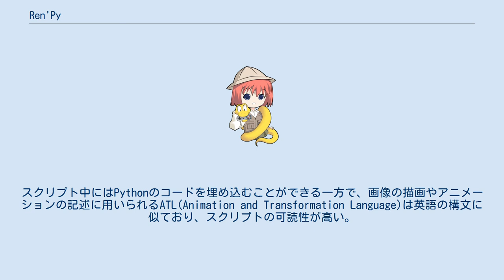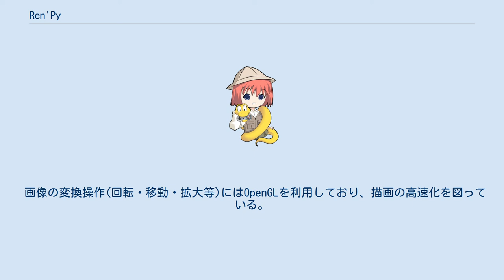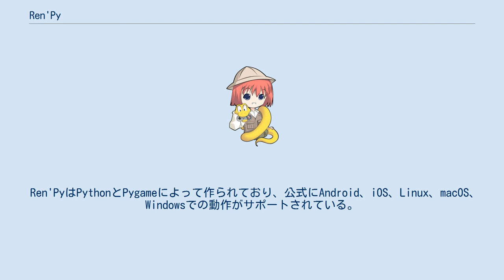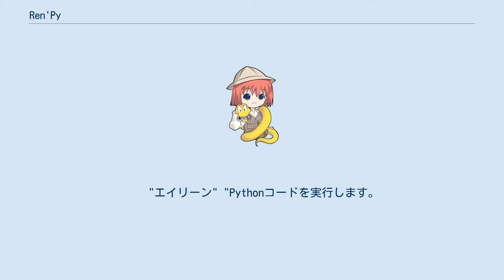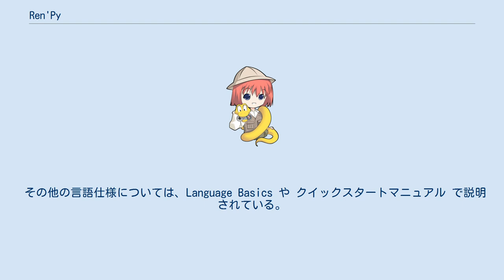Ren'Py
Ren'Py（レンパイ）は、ビジュアルノベルの制作を容易にするフリーソフトウェアエンジンである。
NScripterのような他の有名なビジュアルノベルエンジンとは異なり、Ren'Pyは英語圏で多く用いられており、300以上のゲームが英語で製作されている。
Ren'Pyの名前は、「恋愛」ゲームと、エンジンの開発言語であるPythonに由来している。
2012年3月より、日本語のサイトが開設された。
 Ren'Pyには、多くのビジュアルノベルで必要とされる機能が含まれており、ストーリーの分岐、ゲームのセーブやロード、前の場面へのロールバック、様々なトランジションなどがある。
Ren'Pyのスクリプトは脚本に似た構文で書かれ、追加的にPythonコードのブロックを含めることで独自の拡張機能を実装できる。
さらに、ゲームの配布においてスクリプトを難読化・アーカイブすること（配布物のビルド）で著作権侵害を軽減させるためのツールが含まれている。
 ゲームエンジンは主にPythonで書かれているが、レンダリング処理などはCythonとCで書かれている。
スクリプトの解析などは一貫してPythonが使われており、スクリプトはゲームの実行前にコンパイル済みのコードに変換される。
スクリプト中にはPythonのコードを埋め込むことができる一方で、画像の描画やアニメーションの記述に用いられるATL(Animation and Transformation Language)は英語の構文に似ており、スクリプトの可読性が高い。
 Ren'Pyは、フリーかつオープンソースのソフトウェアであるが、MITライセンスを採用しておりコピーレフトではない（緩やかなライセンスである）ため、プロプライエタリな作品に使用することも妨げられない。
また、作品を販売すること（商用利用）も可能である。
 Ren'Pyに含まれている機能を用いることで、1つのゲームを多言語に翻訳することができる。
より一般的なソフトウェアではgettextなどが用いられるが、Ren'Pyではビジュアルノベルに適した独自のフレームワークに基づいて設計されており、ユーザーの選択によって言語が切り替わる。
 当該言語の表示には対応するフォントが必要だが、SDKにもモトヤLシーダ3等幅などのフォントが同梱されており利用可能なほか、作者自ら任意のフォントファイルを作品に同梱させ配布することも可能である。
 画像の変換操作(回転・移動・拡大等)にはOpenGLを利用しており、描画の高速化を図っている。
一方で、三次元効果には対応していない。
 ゲームスクリプト中にはPythonのコードを記述できる。
ゲームの開発者は、ストーリーの分岐に欠かせないフラグの管理をPythonのコードとして記述する他、Ren'Pyに含まれていない画面効果などを実装できる。
プログラムの記述に一貫してPythonを用いることで、ゲーム開発者はポインター操作や変数の型付けといった、ゲームストーリーの製作とは直接関係ないことに割く時間を減らすことができる。
 Ren'PyはPythonとPygameによって作られており、公式にAndroid、iOS、Linux、macOS、Windowsでの動作がサポートされている。
また、Arch Linux、Ubuntu、Debian、Gentooのリポジトリに取り込まれている。
 Ren'Pyのコードは、その開発言語のPythonと同じように、字下げレベルが文法的意味を持っている。
この理由の一つは、Ren'PyのコードがPythonのコードを含むからである。
以下に、最も簡単なRen'Pyのコードを示す。
 label start:
    "エイリーン" "Ren'Pyのゲームへようこそ"
 上記のコードは、画面下の会話ウィンドウに、話し手として「エイリーン」を、話す内容として「Ren'Pyのゲームへようこそ」を表示する。
 Ren'Pyの特徴の一つにキャラクターオブジェクトが存在する。
キャラクターオブジェクトは内部的には関数として機能し、話し手の名前やウィンドウスタイルの状態などはキャラクターオブジェクトによって切り替える。
define e = Character("エイリーン", color="0f0", kind=nvl)